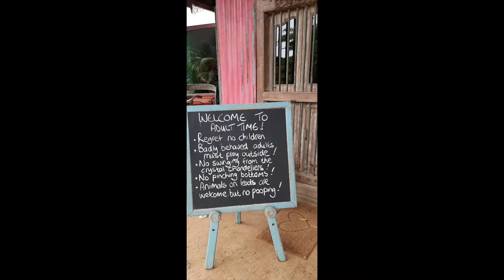The Grand Exotic. Sheffield, Kzn, South Africa. ( Nov 2021 )